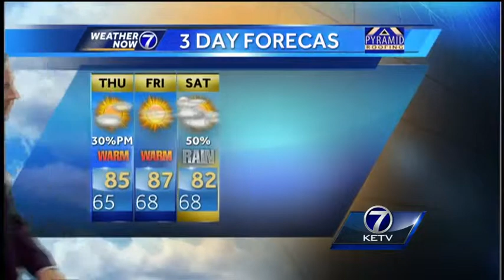Rain chances between now and Saturday, Bill says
A couple of rain chances between now and Saturday.